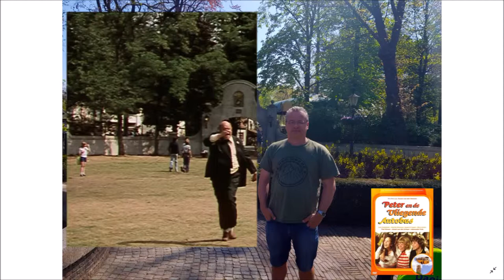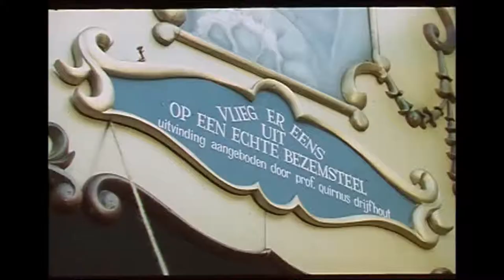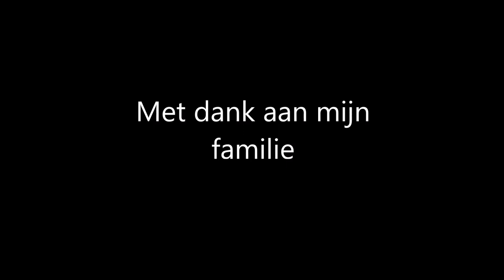peter en de vliegende autobus film locaties 2.0 COMPLEET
peter en de vliegende autobus film locaties in
-de efteling
-abcoude
-hilversum
-Bussum
-eemdijk